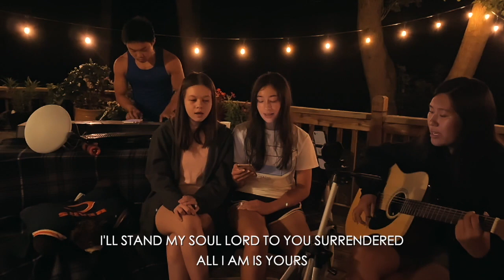OYG Leader's Retreat 2020 Worship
Opening Set
1:16 - Here I Am To Worship
6:12 - The Stand

Closing Set
11:35 - Jesus